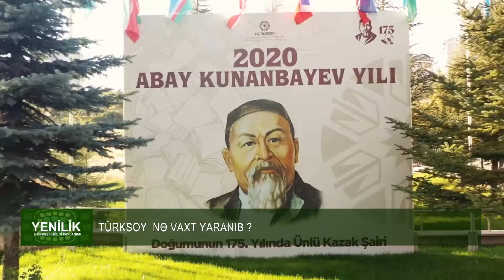TÜRKSOY NƏ VAXT YARANIB ?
Bu gün beynəlxalq türk mədəniyyət təşkilati – türksoy-un yarandiği gündür.